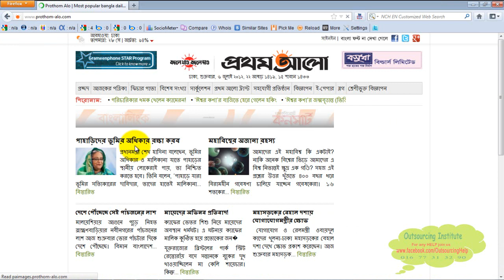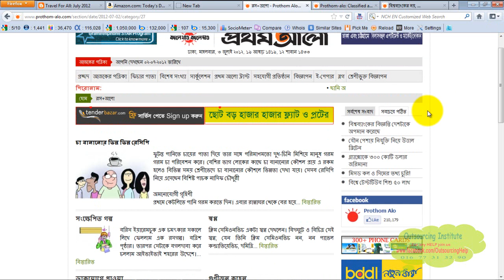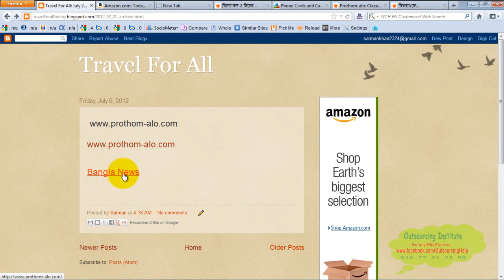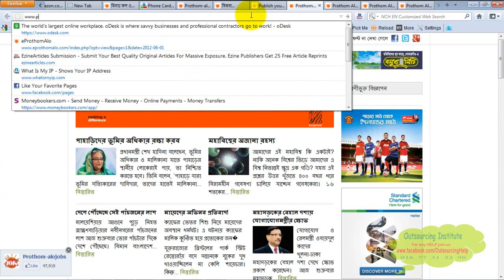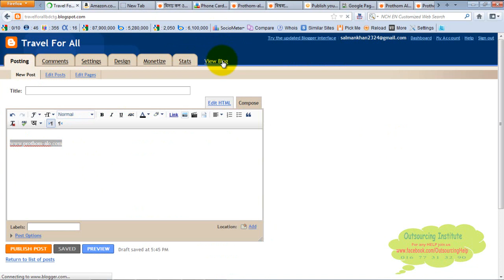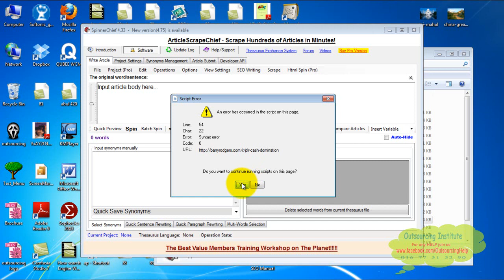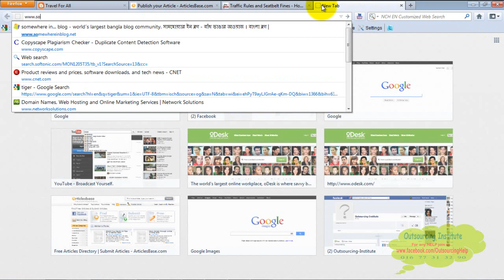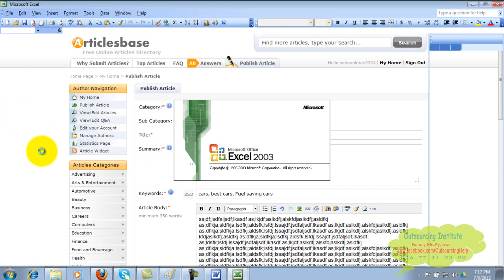SEO Full Bangla Tutorial Part- 2 || Search Engine optimization